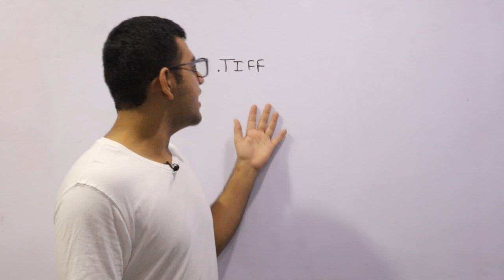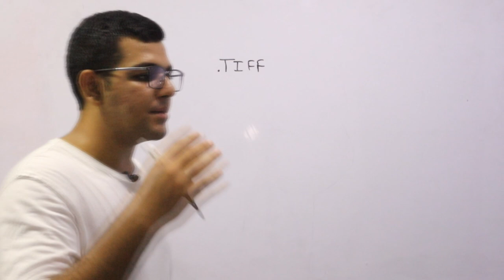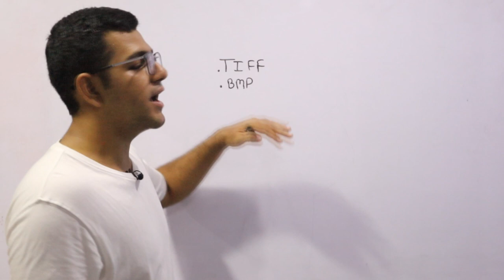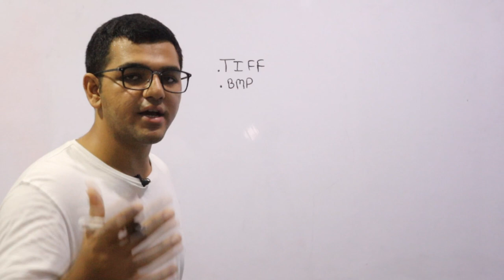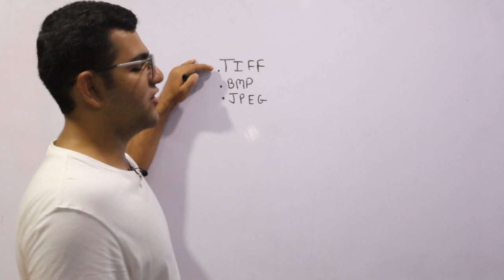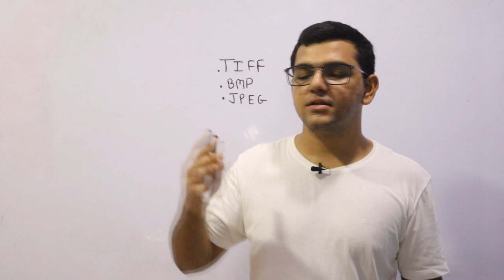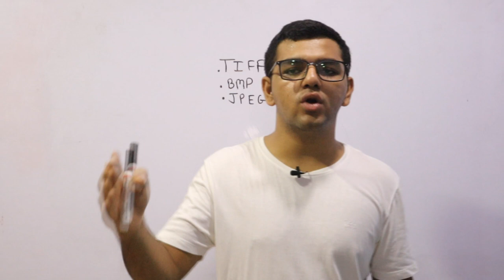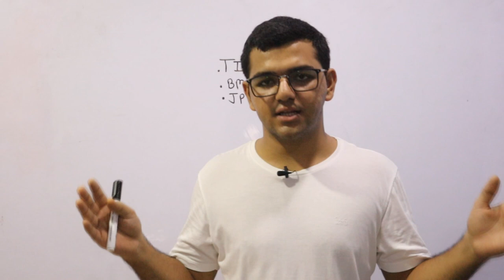Image File Formats in Image Processing | .TIFF | .JPEG | .BMP [Hindi]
This is a very important video on Image File Formats which includes.TIFF | .JPEG | .BMP file formats. This is a topic from Digital Signal Processing from the subject Digital Signal and Image Processing.

0:00 Start
0:30 TIFF
3:10 BMP
5:00 JPEG